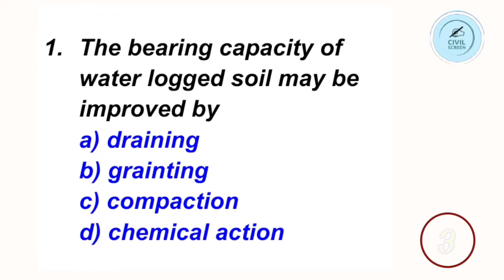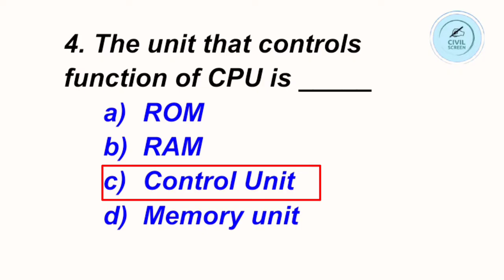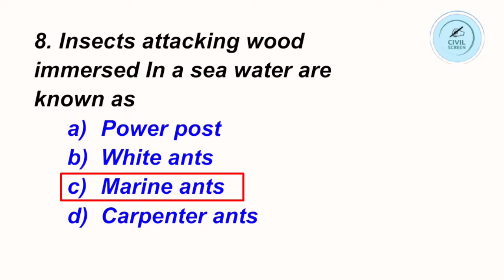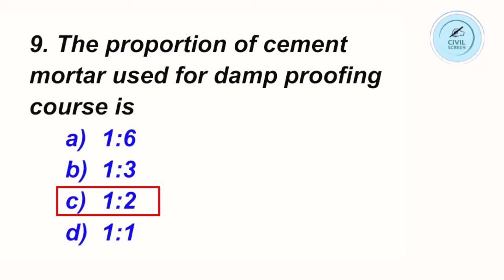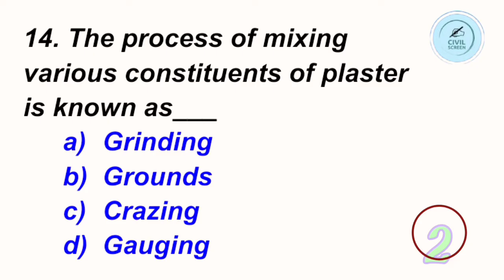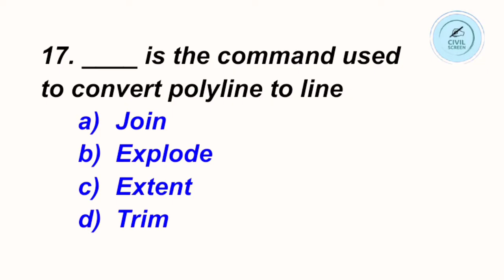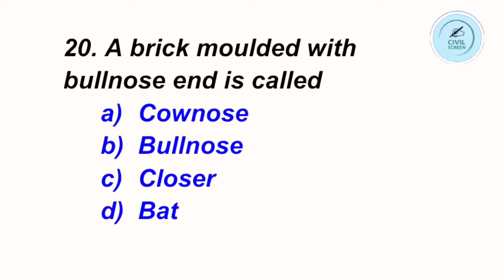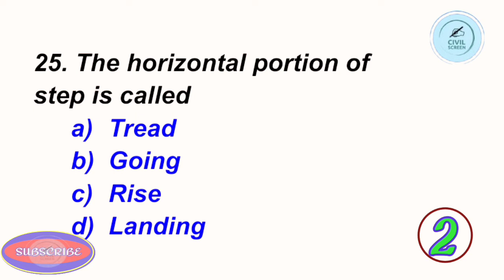Repeated MCQ's for Draughtsman/ Overseer/LSGD Exams.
Imporatant & Repeated Mcq's for  Oveseer/Draughtsman/LSGD Exams.

Repeated important questions

If you have any doubts related to the topic please put  your comments in to the comment section

Civilscreen